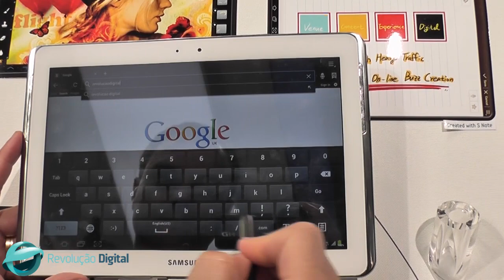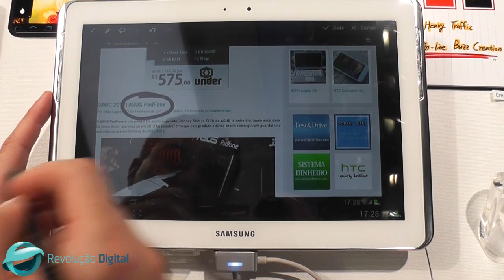[MWC 2012] Samsung Galaxy Note 10.1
A Samsung mostrou em Barcelona, no MWC 2012, o seu novo Galaxy Note 10.1, um tablet Android que tem a particularidade de ser compatível com a nova S-Pen da Samsung.

Para conheceres todos os detalhes sobre o Samsung Galaxy Note 10.1 visita-nos

Até já!